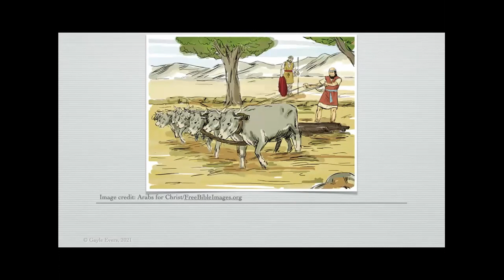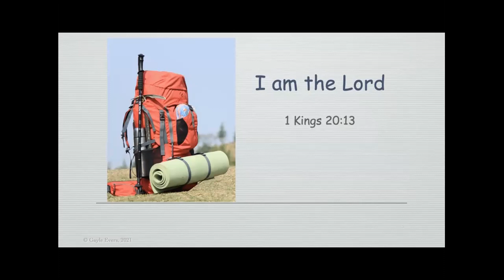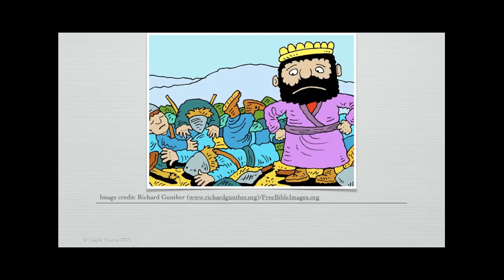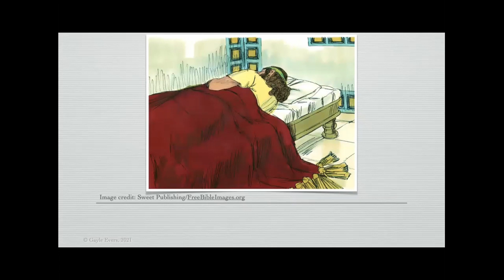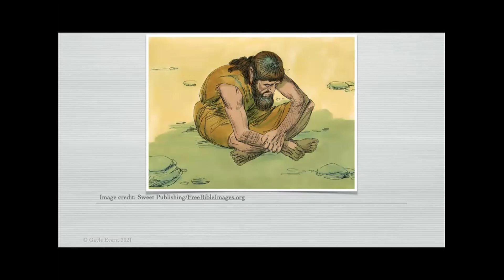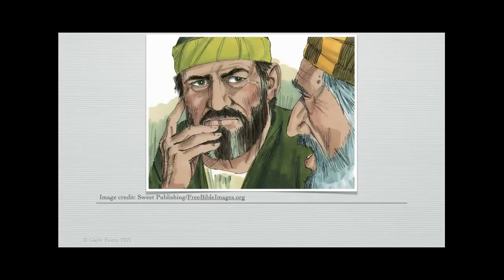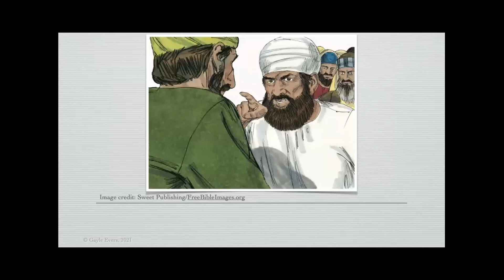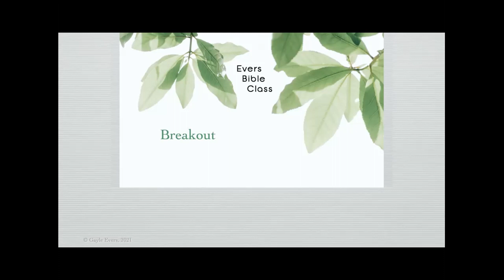Elijah & Elisha: Elijah Finds a Successor - 1Ki 19-22; 2Ch 17-18 (A Gentle Ramble-Class 047)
Ben-Hadad of Aram picks a fight with King Ahab of Israel. Ahab has virtually no military resources to respond. With his back to the wall, who does he turn to? His idols? Nope. YHWH.

But of course, Ahab is only in this for Ahab. He doesn’t do what God tells him to do. When God calls him on it, what does Ahab do? He pouts! Jezebel has to step in and prop him up.